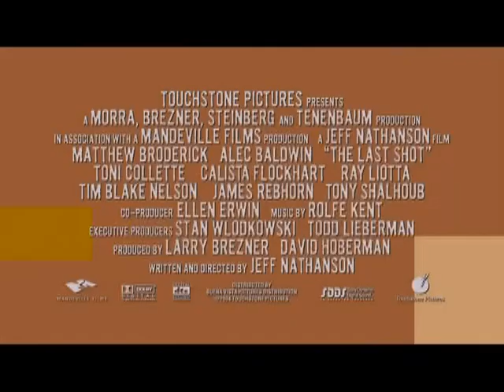The Last Shot Trailer